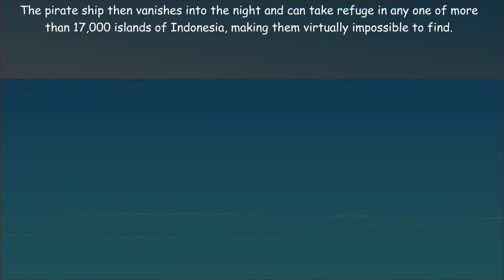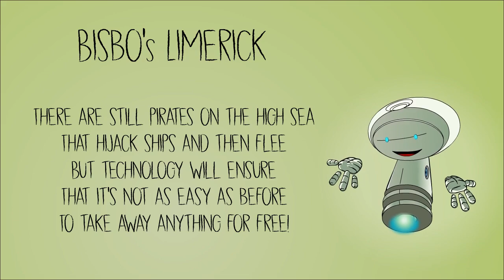Pirates are back from Somalia to the South China Sea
Hijacking and ransom is common on the high seas. Pirates now operate in the world's busiest shipping waterway of the Malacca Strait. Armed guards and new technologies are now being used. Don’t forget to watch Bisbo’s limerick at the end.